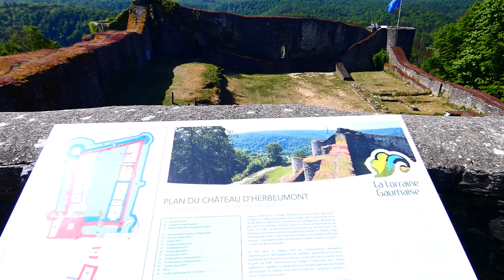Ruins of the medieval castle of Herbeumont (Ruïnes van het middeleeuwse kasteel van Herbeumont)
The medieval ruins of the Château d'Herbeumont are located on top of a rocky ridge overlooking the village and the meanders of the Semois in its green setting.

De middeleeuwse ruïnes van het Château d'Herbeumont bevinden zich op de top van een rotsachtige bergkam met uitzicht op het dorp en de meanders van de Semois in zijn groene omgeving.